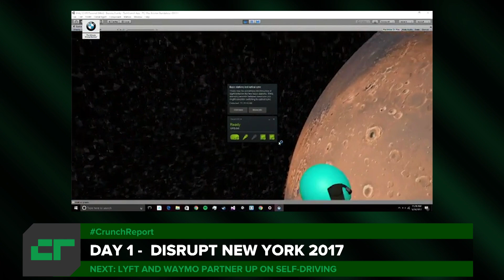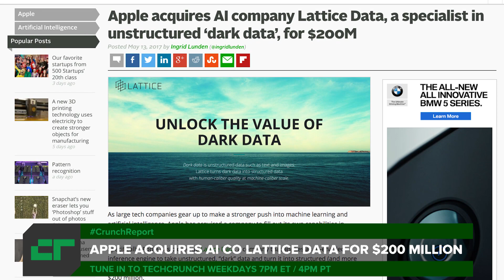Lyft and Waymo Partner Up on Self-Driving Cars | Crunch Report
It's the first day of TechCrunch Disrupt New York. Lyft and Waymo partner up on self-driving car technology, Sam Altman could potentially be running for governor of California and Apple acquires AI company Lattice Data. All this on Crunch Report.